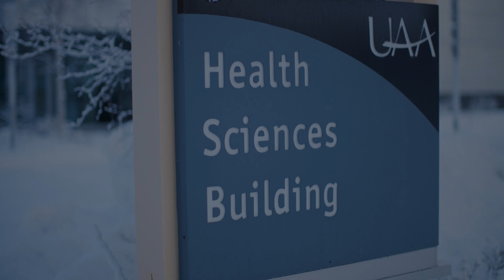A Look Inside the UAA Anatomy Lab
Explore the cutting-edge Anatomy Lab at UAA—the only lab of its kind in Alaska. Using real cadavers, state-of-the-art computer imaging and 3-D models, human anatomy comes to life here for students in a range of clinical degree programs at UAA.

Hear from Cory Johannsen, a student in the WWAMI School of Medical Education, about how the Anatomy Lab enriches classroom courses—and why that's important for future health care professionals.

Learn more about the UAA Anatomy Lab at uaa.alaska.edu/coh.